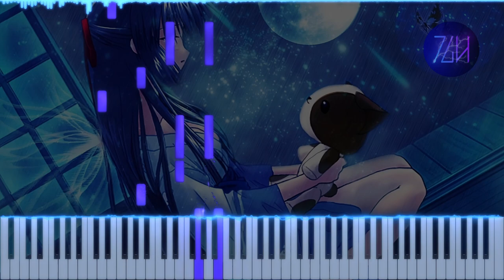Gotō Saori - Hana iro Nikki | Piano Tutorial + Sheet Music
Going back to refine and reupload some of my older songs. I actually didn't like my old version of this song, but I found a better one recently, so I transcribed it instead. One of my favorite songs from the Galaxy Angel series.

🏅CREDITS
Original song by Gotō Saori
Arranged by Alex Gasulla (@WillardWright)
Transcribed by Theguyhere
Background image by Kanan
Rotoscoped artwork by Kanan

🎥EQUIPMENT & SOFTWARE
Video editor: Davinci Resolve 18
Piano roll generator: SeeMusic
Vector graphics editor: Inkscape
Music notation software: Musescore 3